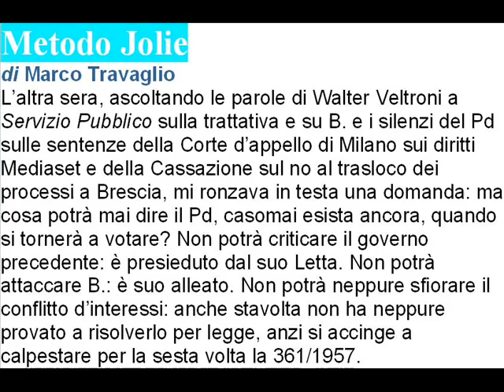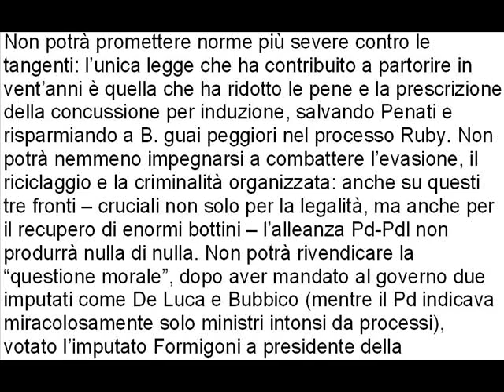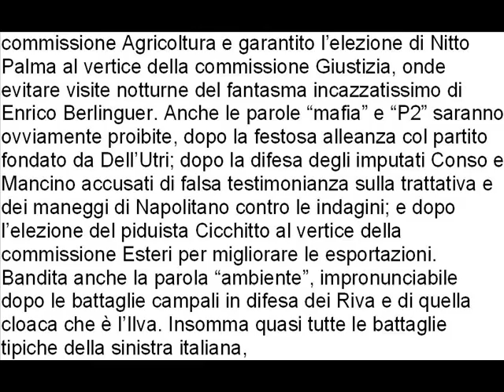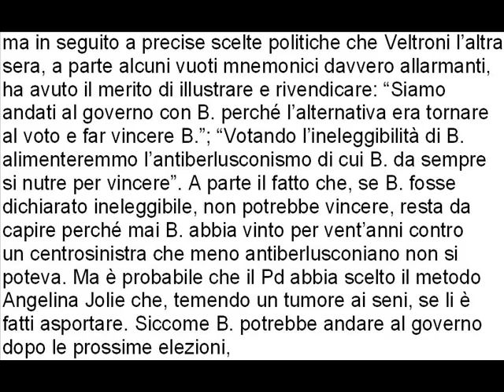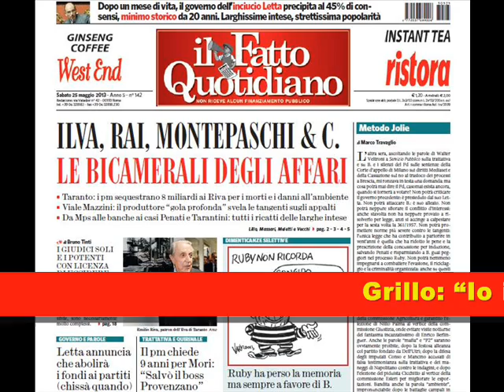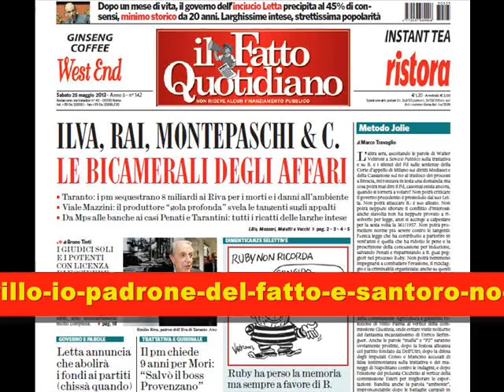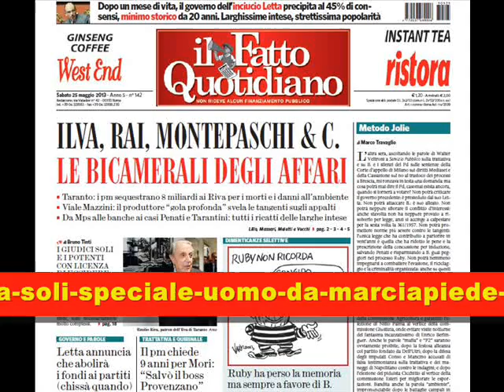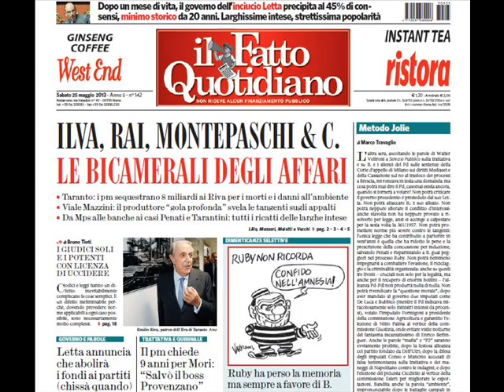Metodo Jolie di Marco Travaglio 25 maggio 2013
Metodo Jolie
L'altra sera, ascoltando le parole di Walter Veltroni a Servizio Pubblico sulla trattativa e su B. e i silenzi del Pd sulle sentenze della Corte d'appello di Milano sui diritti Mediaset e della Cassazione sul no al trasloco dei processi a Brescia, mi ronzava in testa una domanda: ma cosa potrà mai dire il Pd, casomai esista ancora, quando si tornerà a votare? Non potrà criticare il governo precedente: è presieduto dal suo Letta. Non potrà attaccare B.: è suo alleato. Non potrà neppure sfiorare il conflitto d'interessi: anche stavolta non ha neppure provato a risolverlo per legge, anzi si accinge a calpestare per la sesta volta la 361/1957. Non potrà promettere norme più severe contro le tangenti: l'unica legge che ha contribuito a partorire in vent'anni è quella che ha ridotto le pene e la prescrizione della concussione per induzione, salvando Penati e risparmiando a B. guai peggiori nel processo Ruby. Non potrà nemmeno impegnarsi a combattere l'evasione, il riciclaggio e la criminalità organizzata: anche su questi tre fronti -- cruciali non solo per la legalità, ma anche per il recupero di enormi bottini -- l'alleanza Pd-Pdl non produrrà nulla di nulla. Non potrà rivendicare la "questione morale", dopo aver mandato al governo due imputati come De Luca e Bubbico (mentre il Pd indicava miracolosamente solo ministri intonsi da processi), votato l'imputato Formigoni a presidente della commissione Agricoltura e garantito l'elezione di Nitto Palma al vertice della commissione Giustizia, onde evitare visite notturne del fantasma incazzatissimo di Enrico Berlinguer. Anche le parole "mafia" e "P2" saranno ovviamente proibite, dopo la festosa alleanza col partito fondato da Dell'Utri; dopo la difesa degli imputati Conso e Mancino accusati di falsa testimonianza sulla trattativa e dei maneggi di Napolitano contro le indagini; e dopo
l'elezione del piduista Cicchitto al vertice della commissione Esteri per migliorare le esportazioni. Bandita anche la parola "ambiente", impronunciabile dopo le battaglie campali in difesa dei Riva e di quella cloaca che è l'Ilva. Insomma quasi tutte le battaglie tipiche della sinistra italiana, che aveva avuto la fortuna di poterle combattere per decenni in esclusiva, almeno a parole, grazie a una destra impresentabile, le saranno precluse per motivi di decenza. Dunque alle prossime elezioni, che si terranno quando B. deciderà che gli conviene staccare la spina al governo, avremo una sinistra afasica, o meglio ancor più afasica di sempre, che non potrà dire nulla perché non avrà nulla da dire e regalerà a Grillo tutte le sue parole d'ordine storiche. Dall'altra parte imperverserà B., loquacissimo contro "la sinistra delle tasse": anche perché in autunno cadrà la maschera dell'Imu e si capirà che l'annunciata (molto incautamente) abrogazione dell'imposta sulla prima casa era solo un ridicolo rinvio di pochi mesi. E tutto ciò non accadrà a sorpresa,
ma in seguito a precise scelte politiche che Veltroni l'altra sera, a parte alcuni vuoti mnemonici davvero allarmanti, ha avuto il merito di illustrare e rivendicare: "Siamo
andati al governo con B. perché l'alternativa era tornare al voto e far vincere B."; "Votando l'ineleggibilità di B. alimenteremmo l'antiberlusconismo di cui B. da sempre  si nutre per vincere". A parte il fatto che, se B. fosse dichiarato ineleggibile, non potrebbe vincere, resta da capire perché mai B. abbia vinto per vent'anni contro un centrosinistra che meno antiberlusconiano non si poteva. Ma è probabile che il Pd abbia scelto il metodo Angelina Jolie che, temendo un tumore ai seni, se li è fatti asportare. Siccome B. potrebbe andare al governo dopo le prossime elezioni, tanto vale portarcelo subito noi. E siccome alle prossime elezioni potremmo perdere i nostri elettori rimasti, li mettiamo in fuga subito e ci leviamo il pensiero.
Come quel tale che, temendo di diventare impotente, si evirò. Furbo, lui.